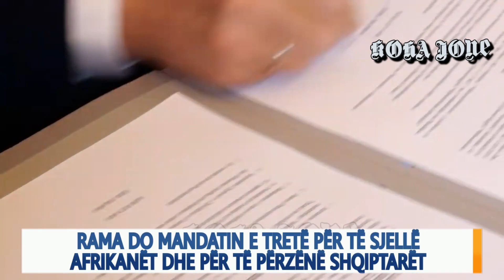EDITORIAL/ Rama do mandatin e tretë për të sjellë afrikanët dhe për të përzënë shqiptarët